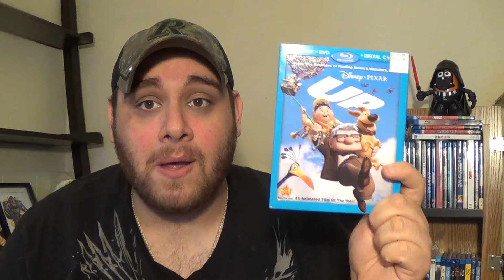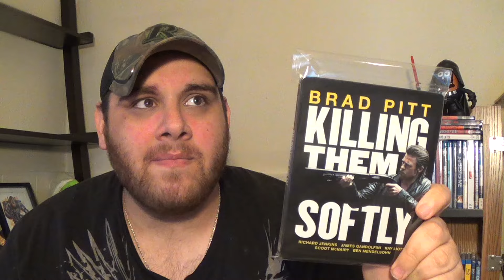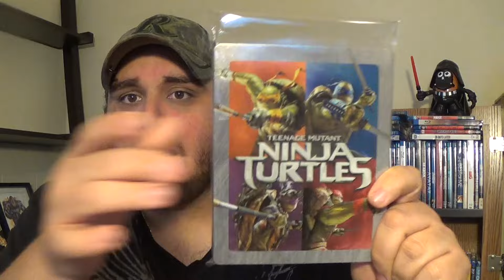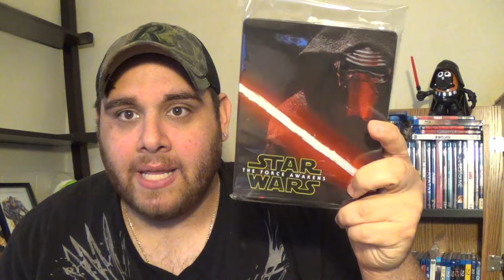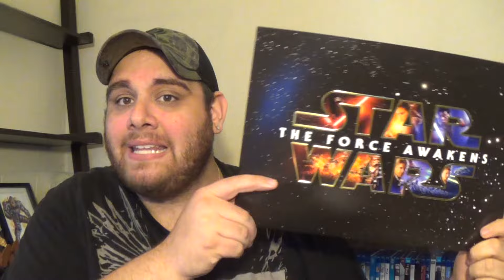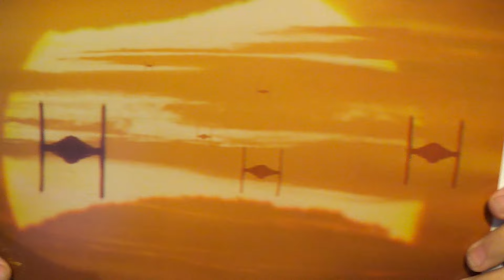April 2016 Blu-ray Update: Star Wars, Steelbooks, Blu-rays, Funkos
Hey everyone time for a another blu-ray haul. Hope you all enjoy take care and happy watching.